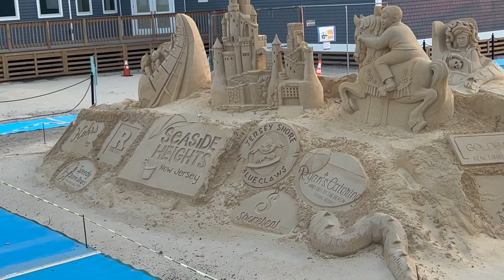Seaside Heights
A recent trip to Seaside Heights, NJ Casino Pier